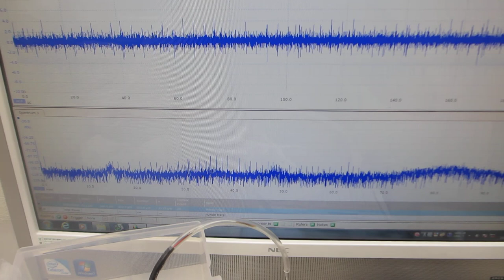樹脂容器を利用した、超音波のダイナミック制御実験（超音波システム研究所）